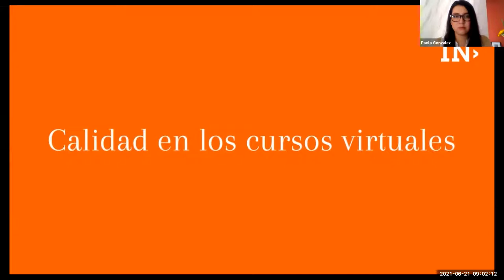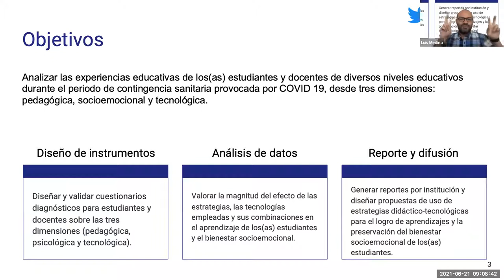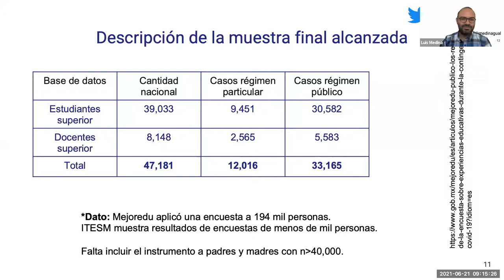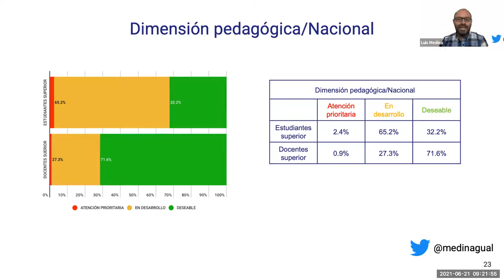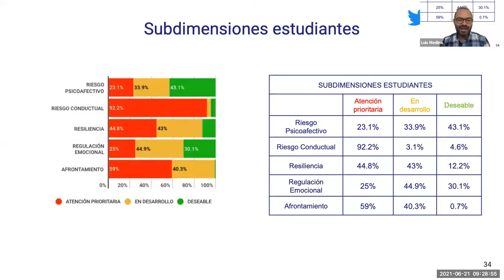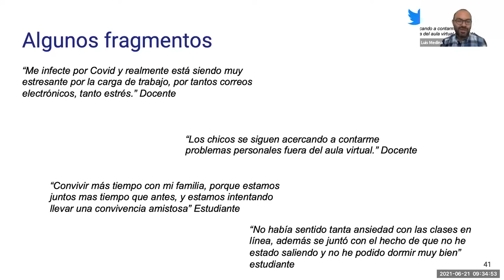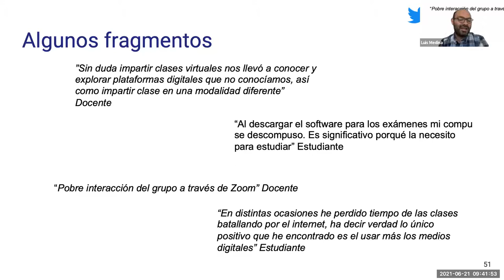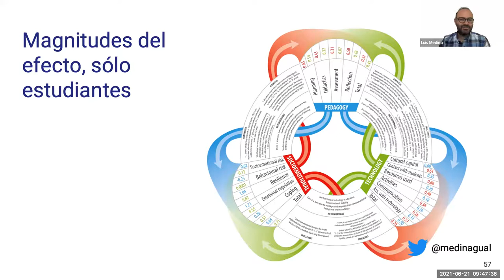Educar en Contingencia en Educación Superior: análisis de lo pedagógico, psicológico y tecnológico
Conferencia impartida en JOIN 2021 de la Red de Universidades Anáhuac en el que se discuten los resultados del proyecto "Educar en Contingencia" para educación superior.